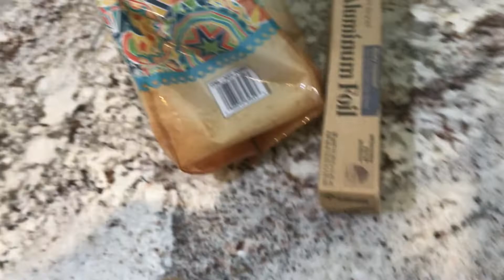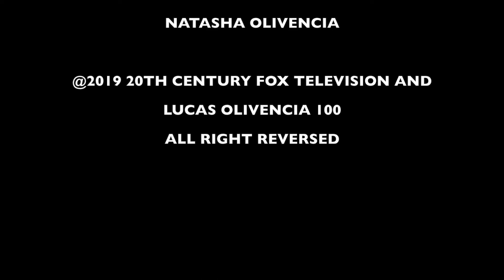The Adventure Of Chicago The Bear Season 1 Episode 9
Chef Puppy Quits On Mr Bear For A New Job Because He Thinks That He Is Not Trying Anymore.